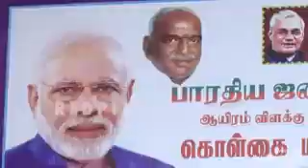எச்ச. ராஜா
Video from sh4041080